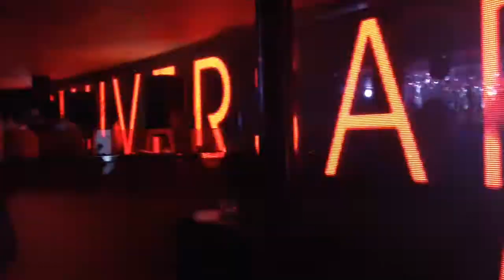Shanghai - BAR Rouge (Flair bartending show)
Celebrating the 10th anniversary of Bar Rouge in Shanghai with an awesome set made of some fantastic newretro scene artists and 80s inspired music with a touch of electro.